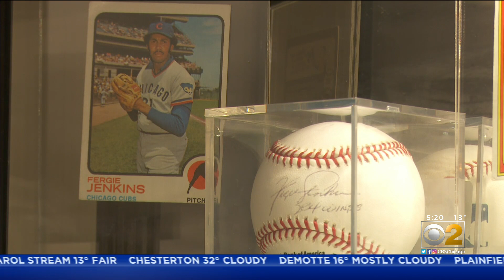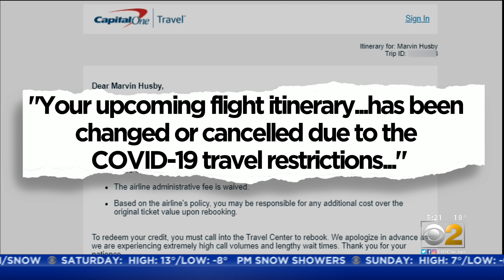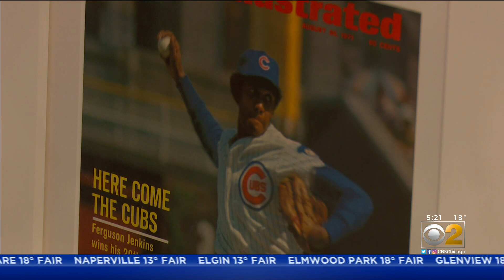Couple Paid For Overseas Trip With Credit Card Reward Points, Trip Got Canceled And Now Getting A Re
The family booked a trip in early March to see the Cubs play the Cardinals in a historic series in London. They bought the plane tickets using about $12,700 worth of credit card reward points. But then COVID-19 hit and international travel came to a halt, so they tried to get a refund.